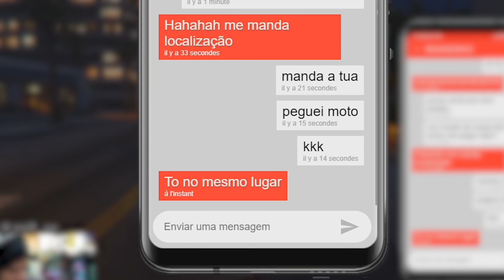O Ladrao cara de pau do GTA - Ep.05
📱Baixe o app ddo FACEBOOK gaming para celular

👤 FACE: sheviii2k
🐶INSTA DOG: tchugueras2k